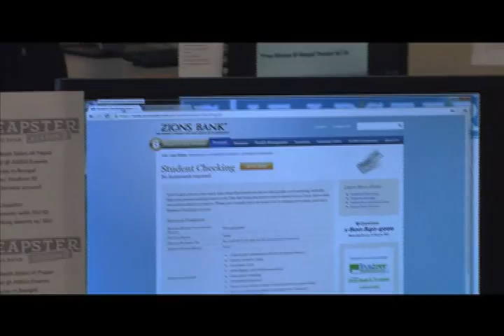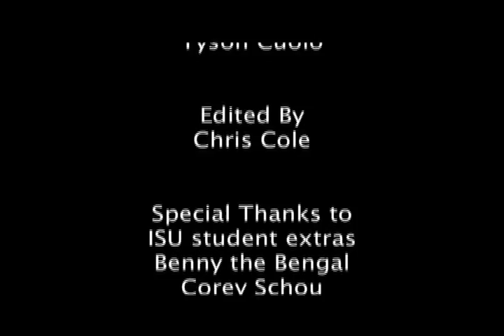Christopher Bramwell (ISU) Cheapster Season 2 Finalist Video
Christopher Bramwell shares his money-saving rap with Idaho State University students.